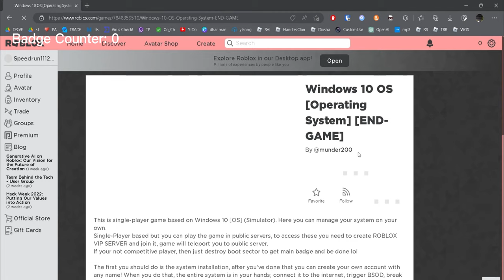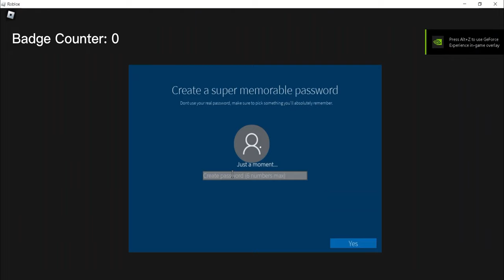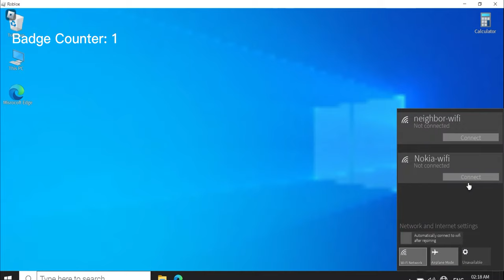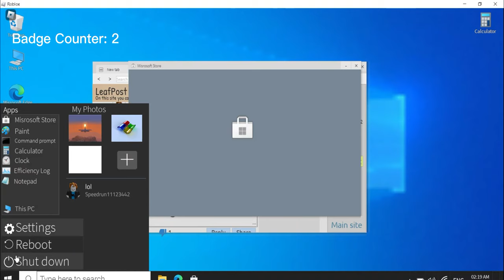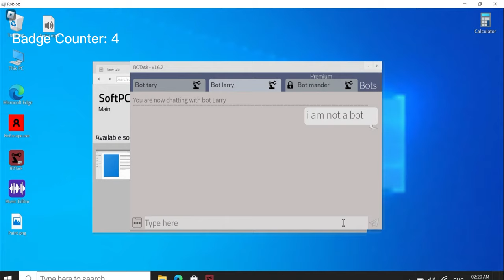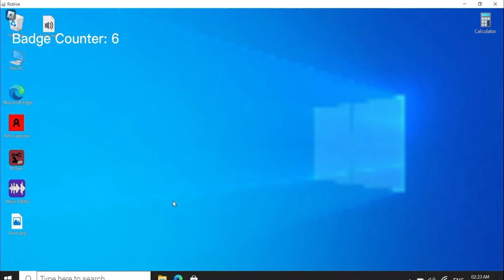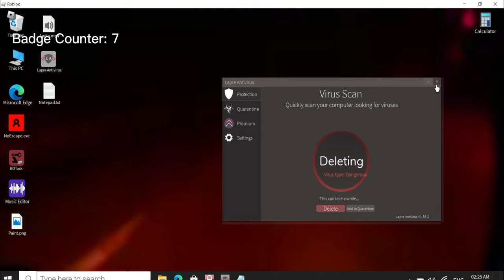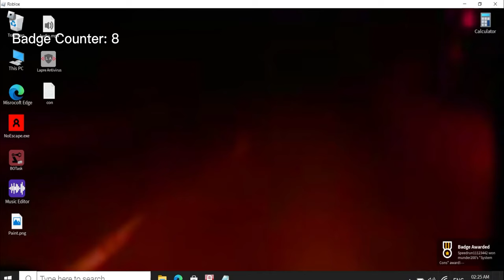I tried to speedrun ROBLOX Windows 10 OS, but this happened...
bruh low quality roblox bug ruined my video!!!

Timestamps:

0:00 Signing up
0:56 Installed OS
2:11 Recalculated
3:19 Real Artist
4:13 Music Baker
4:32 Popular
4:47 Personification
5:10 Computer Biology
5:19 WannaBreathe
6:17 System Cons
8:09 Computer Specialist
12:37 Social
13:59 'Break the Core'
21:35 Outro

Hoped this helped you!

STAY SPOONFULLY!